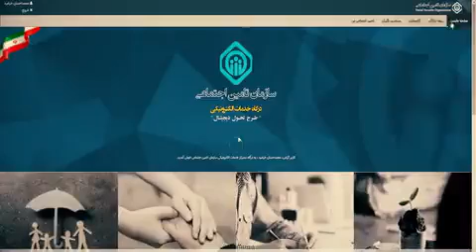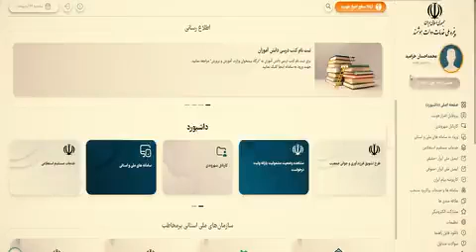۹۵ درصد دستگاه های دولتی به پنجره دولت هوشمند پیوستند